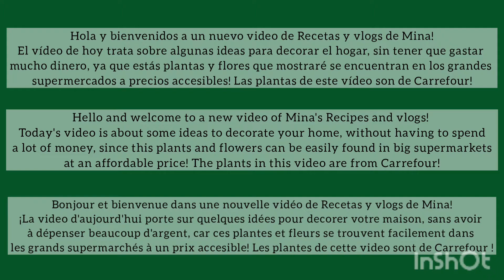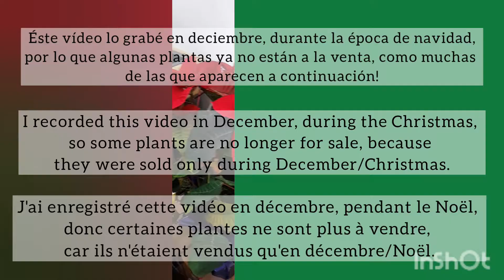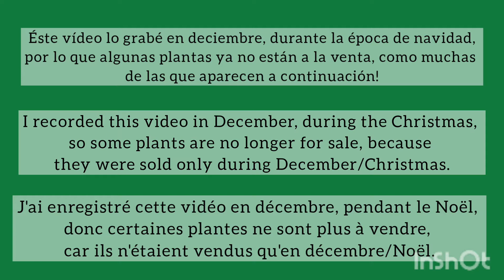PLANTAS Y FLORES PARA DECORAR TU HOGAR/PLANTS AND FLOWERS TO DECORATE YOUR HOME 🏡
Ideas para decorar tu hogar con plantas y flores a precios asequibles!

Ideas to decorate your home with plants and flowers at affordable prices!

Des idées pour décorer votre maison avec des plantes et des fleurs à des prix abordables !